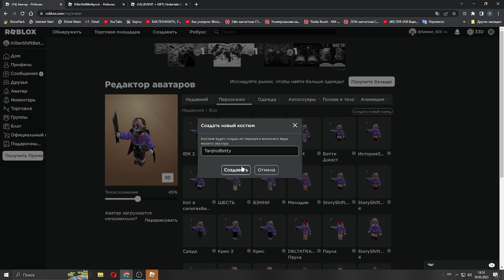[KillerShiftBetty] My AU [StoryShiftKillerBetty]